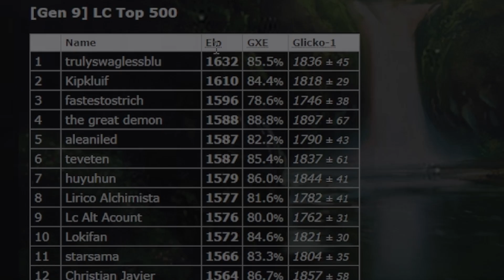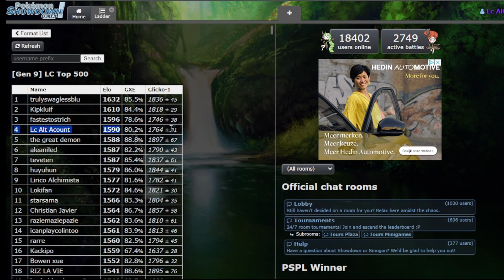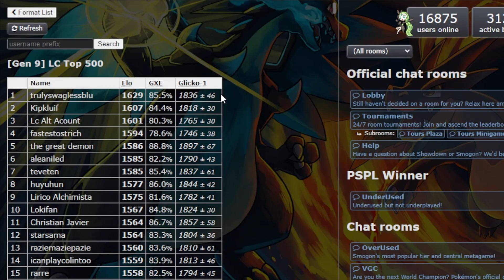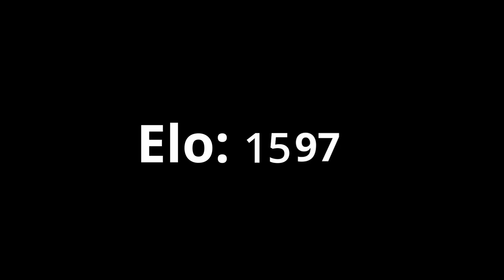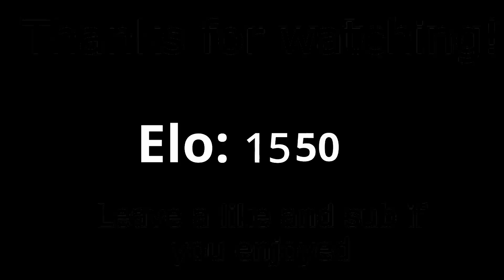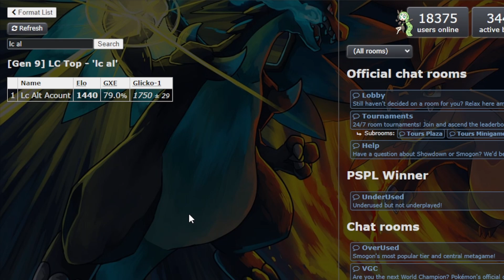I Tried To Get #1 On The Little Cup Ladder....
Hope you enjoyer the video!
Rare footage of my average luck while laddering.

pokemon  pokemonshowdown  pokemonlittlecup pokemonlc pokemonscarletandviolet pokemonviolet  pokemonscarlet rankpush ladder pokemonsweep ladderpushing ladderpush topladder topladderpushing pokemongeneration9 generation9 gen9 pokémon pokémonshowdown pokémon pokémongen9
pokémongeneration9 scarlet violet gaming littlecup games gameplay game gamer gameplays gameplayvideo gameplayvideos pokemonsalt salt salty
pokemonace spec ideas sets memes sets movesets weather wars sand pokemon scarlet and violet leaks ceruledge rival natty joereo astrofishy armarouge Klawf blue Gary oak  groudon pokeaimmd competetive pokemon freezai thunder blunder blimax wolfeyVGC smallAnt
Paradox Pokemon
Flutter Mane Chien
Pao Geeta
Nemona
zero to hero palafin
baxcalibur
pokemon raids
iron valiant roaring moon, gen 9 scarlet violet smogon stall player clapped dracomenace ceruledge bitter blade
skeledirge kingambit gholdengo make it rain iron moth volcarona slither wings torkoal loaded dice annihilape rage fist kilowattrel garganacl salt cure chilly reception terastal terastallize geeta glimmora garganacl spectrier glastrier horse kingdra splash z-splash dragon darts torch song aegislash gholdengo torch song volcarona meowscarada population bomb maushold staraptor family dom steel roller sylveon quark drive doodle slaking walking wake hydro steam psyblade iron leaves DLC The Teal Mask The Indigo Disc bitter malice hisui zoroark choice band ferrothorn snake serperior dudunsparce kingdra charizard meowscarada diance dragapult LOKIX magearna skeledirge heavy slam rock blast stone gallade sharpness tera dark draco meteor cinderace chloroblast electrode noivern primordial sea wave crash floatzel sneasler palafin ceaseless edge last respects sniper beat up kingambit echoed voice quiver dance gigaton hammer LOADED DICE stench loaded dice stench normalize V create refrigerate population bomb x8 immunity unused vance kelly
ace spec  pokemon cards obsidian flames charizard meme
meme strategy smogon set
pokemon worlds 2024
limitless tcg
pokemon tsg 2023
charizard ex obsidian flames
shiny greninja pokemon go
pokemon cruise
froakie community day
pokemon infinite fusion generator
pokemon infinite fusions
pokemon infinite fusions download
pokemon horizons
team building
pokemon team building
Pokémon Ultimate Journeys: The Series
Pokémon Ultimate Journeys
Pokémon Sleep
Pokemon Trading card
informative
pokemon informative video
pokemon informative
Pokemon Cup
carbink pokemon goBreakout
carte pokemon la plus cher
pokemon naturesBreakout
pokemon booster box
pokemon center
Kura Sushi
Happy Meal
Minatomirai
World championship
Pokémon World Championships
passimian pokémon
pokémon presents
pokémon violet mystery gift codes serebii
pokémon sleep recipes
win 2 raids using a team of all unique pokémon species
pokemon radical red 4.0
fascinating facets pokemon
can pachirisu be shiny in pokemon go
shiny carnivine pokemon go
malachite wilderness pokemon go
pokemon go fest 2023
shiny carnivine
unown pokemon go
how do you get a meteorite in pokémon go
shiny shellos
shiny grubbin
favorite pokemon chart
quartz terrarium pokemon
pokemon event today
favorite pokemon picker
favorite pokemon
pokemon scarlet and violet dlc
pokemon blind bag
pokémon blind bag skateboard
santa cruz blind bag pokémon
Skateboard Deck
santa cruz skateboards
santa cruz pokemon skateboards
pokemon skateboard
Pokemon Scarlet & Violet DLC: The Teal Mask
pokemon clicker
pokemon gif
pokemon clicker scratch
pokemon trading card game classic
hatsune miku pokemon collab
random number generator
clefairy
miku pokemon
pokemon center canada
pokemon center usa
valeur carte pokemon
pyjama pokemon
psa pokemon
applin pokémon evolution